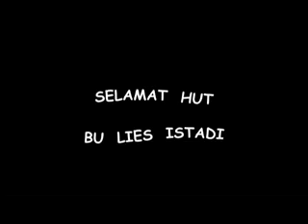PERJAKA CIPER SELAMAT HUT BU LIES KE 73 160113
PERJAKA CIPER SELAMAT HUT BU LIES KE 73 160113  produksi perjaka cipulir pak djoko